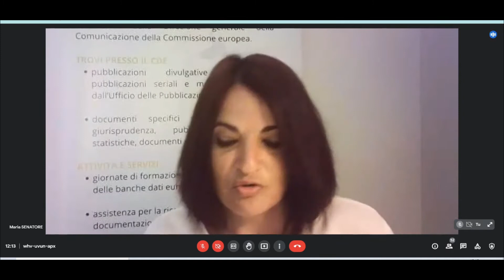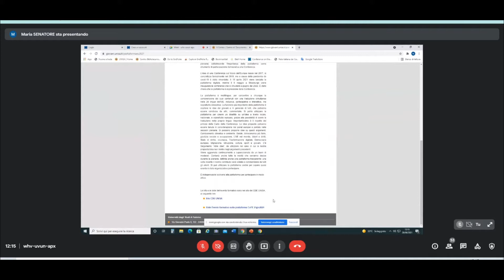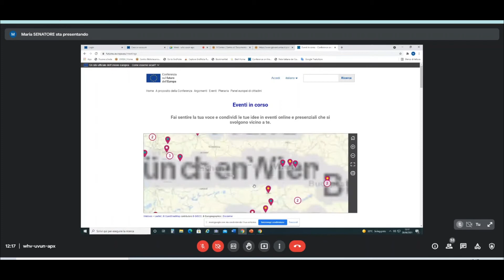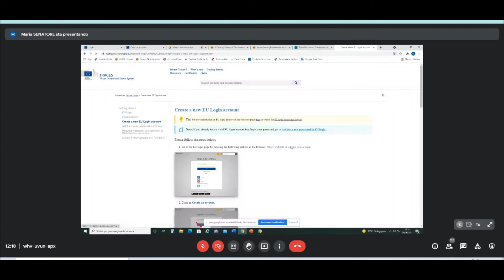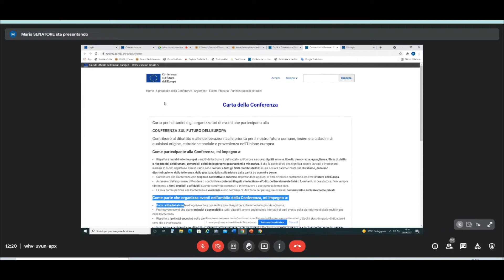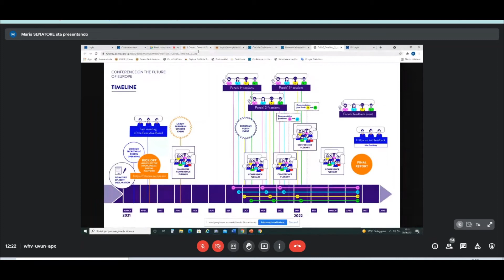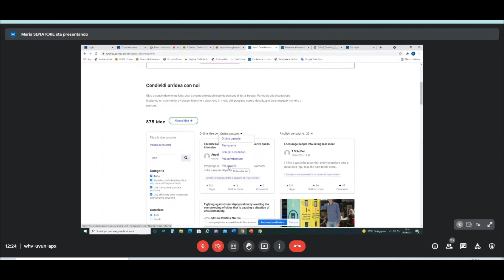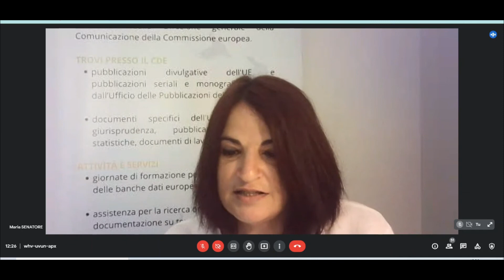Intervento di Maria Senatore, Responsabile documentalista Centro di Documentazione Europea UNISA, HU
Il Centro di Documentazione Europea dell'Università degli Studi di Salerno, in collaborazione con il Centro Bibliotecario di Ateneo e l'Osservatorio Comunicazione Partecipazione Culture Giovanili OCPG del Dipartimento di Scienze Politiche e della Comunicazione dell'Università degli Studi di Salerno hanno organizzato, nell'ambito del progetto della Rete dei CDE italiani 2021 "La Conferenza sul futuro dell'Europa. Un nuovo slancio per la democrazia europea", una giornata di dibattito e partecipazione dal titolo "Ambiente, Sostenibilità, Turismo e Nuove Economie: Transizioni e Nuove Generazioni Europee".

L'evento si è tenuto lunedì 28 giugno sulla piattaforma Googl Meet dalle ore 10.00.

Obiettivo dell'iniziativa è stato quello di creare un'occasione di confronto su alcuni dei temi cruciali nell'ambito della Conferenza sul Futuro dell'Europa, incentrando l'attenzione sulla lotta ai cambiamenti climatici e ai problemi ambientali, con uno sguardo aperto a un'economia al servizio delle persone, all'equità sociale e all'uguaglianza.

Legambiente, Asvis, Libera e Europe Direct Salerno dialogano con diverse anime dell'Università di Salerno a diverso titolo attive su questioni riguardanti sostenibilità ambientale, economia circolare, innovazione, turismo e aree interne, rurali e naturalistiche.